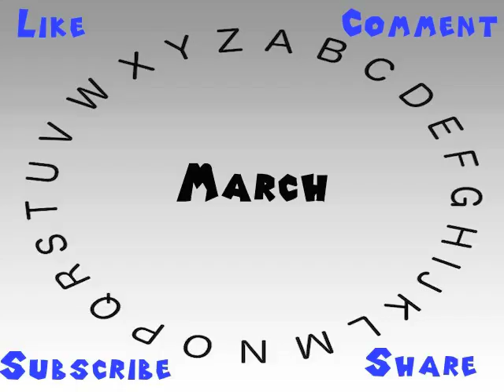How to Say or Pronounce March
This video shows you how to say or pronounce March.

How would you say March?